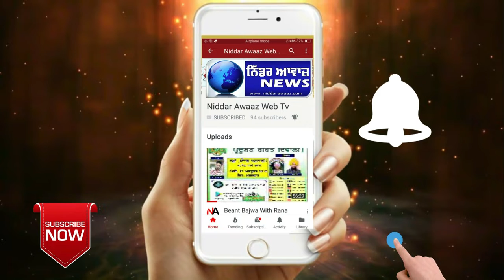ਕਰਫਿਊ ਦੌਰਾਨ ਖੁੱਲ੍ਹੇ ਠੇਕੇ ਦੇ ਕਰਿੰਦੇ ਨੇ ਡੀ.ਐੱਸ.ਪੀ ਪੱਟੀ ਤੋਂ ਮਨਜ਼ੂਰੀ ਮਿਲੀ ਹੋਣ ਦੀ ਕਹੀ ਗੱਲ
ਪੰਜਾਬ ਲਾਕਡਾਊਨ  ਦੇ ਬਾਵਜੂਦ ਵੀ ਪੱਟੀ ਸ਼ਹਿਰ ਵਿੱਚ ਖੁੱਲ੍ਹ ਰਹੇ ਸ਼ਰਾਬ ਦੇ ਠੇਕੇ
ਖਾਲੜਾ /ਭਿੱਖੀਵਿੰਡ 23 ਮਾਰਚ (ਲਖਵਿੰਦਰ ਸਿੰਘ ਗੋਲਣ/ਰਿੰਪਲ ਗੋਲਣ) ਇੱਕ ਪਾਸੇ ਦਾ ਕਰੋਨਾ ਵਾਇਰਸ ਨੂੰ ਲੈ ਕੇ ਭਾਰਤ ਸਰਕਾਰ ਵੱਲੋਂ ਜਨਤਾ ਕਰਫਿਊ ਦਾ ਐਲਾਨ ਕੀਤਾ ਹੋਇਆ ਹੈ ਅਤੇ ਇਸ ਦੇ ਮੱਦੇਨਜ਼ਰ ਹੀ ਪੰਜਾਬ ਅੰਦਰ ਕਰੋਨਾ ਵਾਇਰਸ ਦੇ ਮਰੀਜ਼ ਪਾਏ ਜਾਣ ਨਾਲ ਜਿੱਥੇ ਪੂਰੇ ਪੰਜਾਬ ਅੰਦਰ ਹਾਹਾਕਾਰ ਮੱਚੀ ਹੋਈ ਹੈ ਅਤੇ ਲੋਕਾਂ ਨੂੰ ਇਸ ਭਿਆਨਕ ਬਿਮਾਰੀ ਤੋਂ ਬਚਾਉਣ ਲਈ ਪੰਜਾਬ ਅੰਦਰ ਲੋਕਡਾਊਨ ਕੀਤਾ ਹੋਇਆ ਹੈ ਕਰਿਆਨੇ ਅਤੇ ਮੈਡੀਕਲ ਦੀ ਦੁਕਾਨ ਤੋਂ ਇਲਾਵਾ ਹੋਰ ਸਾਰੀਆਂ ਦੁਕਾਨਾਂ ਨੂੰ ਬੰਦ ਕਰਨ ਦੇ ਸਖਤ ਆਦੇਸ਼ ਦਿੱਤੇ ਗਏ ਹਨ ਪਰ ਪੱਟੀ ਸ਼ਹਿਰ ਵਿੱਚ ਲਾਕਡਾਊਨ ਦੇ ਬਾਵਜੂਦ ਵੀ ਖੁੱਲ੍ਹੇ ਸ਼ਰਾਬ ਵਾਲੇ ਠੇਕੇ ਸਰਕਾਰ ਦੇ ਇਸ ਹੁਕਮਾਂ ਨੂੰ ਟਿੱਚ ਜਾਣਦੇ ਹਨ ਜਦ ਪੱਤਰਕਾਰਾਂ ਦੀ ਟੀਮ ਵੱਲੋਂ ਇਸ ਠੇਕੇ ਦੀ ਵੀਡੀਓ ਕਵਰੇਜ ਕਰਨੀ ਚਾਹੀ ਤਾਂ ਠੇਕੇ ਦੇ ਵਿੱਚ ਮੌਜੂਦ ਕਰਿੰਦੇ ਨੇ ਦੱਸਿਆ ਕਿ ਉਨ੍ਹਾਂ ਨੂੰ ਡੀ ਐਸ ਪੀ ਪੱਟੀ ਨੇ ਮਨਜ਼ੂਰੀ ਦਿੱਤੀ ਹੋਈ ਹੈ ਜਿਸ ਕਰਕੇ ਅਸੀਂ ਠੇਕਾ ਖੋਲ੍ਹਿਆ ਹੋਇਆ ਹੈ ਜਦ ਇਸ ਸਬੰਧੀ ਮੌਕੇ ਤੇ ਮੌਜੂਦ ਐਸ ਐਚ ਓ ਅਜੇ ਕੁਮਾਰ ਨੂੰ ਇਸ ਬਾਰੇ ਪੁੱਛਿਆ ਗਿਆ ਕਿ  ਡੀ ਐੱਸ ਪੀ ਨੇ ਠੇਕਾ ਖੋਲ੍ਹਣ ਦੀ ਮਨਜ਼ੂਰੀ ਦਿੱਤੀ ਹੈ ਤਾਂ ਉਹ ਮੀਡੀਆ ਦੇ ਸਵਾਲਾਂ ਤੋਂ ਬਚਦੇ ਦਿਖਾਈ ਦਿੱਤੇ